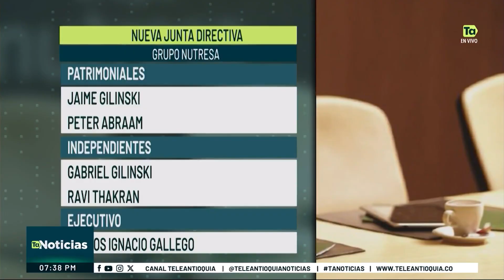Fondo árabe IHC entra en la junta directiva de Nutresa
El fondo árabe IHC aterrizó en la Junta Directiva de Nutresa. En la Asamblea Extraordinaria del conglomerado de alimentos, dos de sus representantes quedaron con asiento, y su presidente Carlos Ignacio Gallego también quedó en el órgano directivo